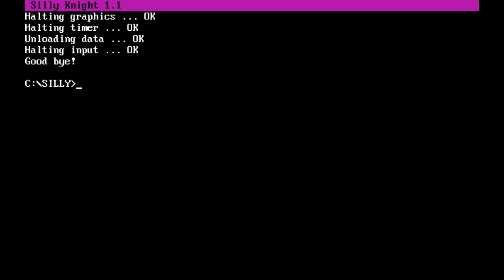Silly Knight (PC MS-DOS, 2017) (Longplay)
Full gameplay of Silly Knight, a game created by Petr "AfBu" Kratina in 2017. Is a platformer game created for DOS game creation competition at high-voltage.cz. This game is only using CGA text mode to render graphics (undocumented 160×100 16 color CGA graphics mode).